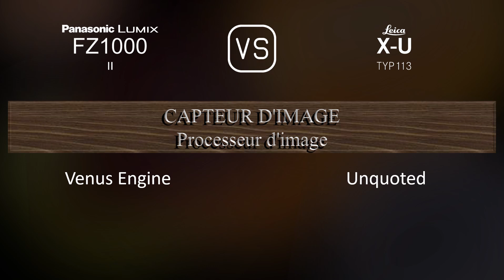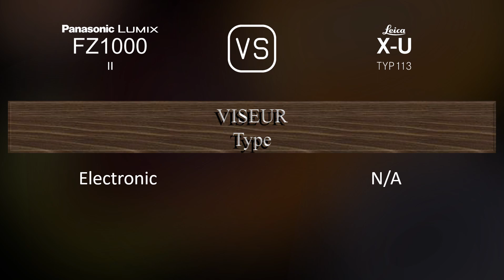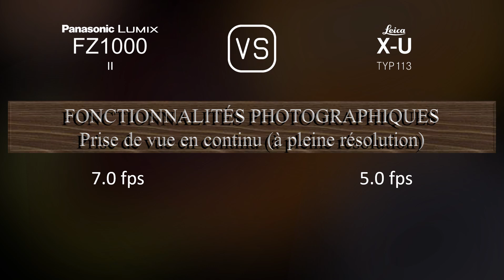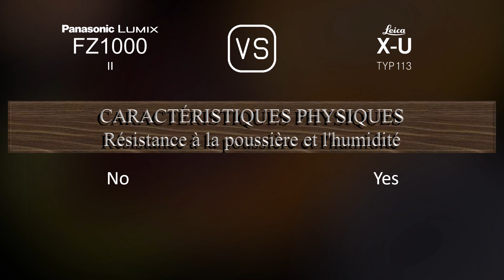Panasonic Lumix FZ1000 II vs. Leica X-U (Typ 113): Une Comparaison de Caractéristiques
Cette vidéo fournit un aperçu des fonctionnalités du Panasonic Lumix FZ1000 II et du Leica X-U (Typ 113) dans une comparaison de caractéristiques (comparison of specifications).

00:25 LANCEMENT
00:33 BOÎTIER
00:40 CAPTEUR D'IMAGE
01:01 IMAGE
01:16 OPTIQUE ET MISE AU POINT
01:55 ÉCRAN
02:13 VISEUR
02:27 FONCTIONNALITÉS PHOTOGRAPHIQUES
03:20 FONCTIONNALITÉS VIDÉOGRAPHIQUES
03:35 STOCKAGE
03:38 CONNECTIVITÉ
04:03 CARACTÉRISTIQUES PHYSIQUES
04:21 AUTRES CARACTÉRISTIQUES